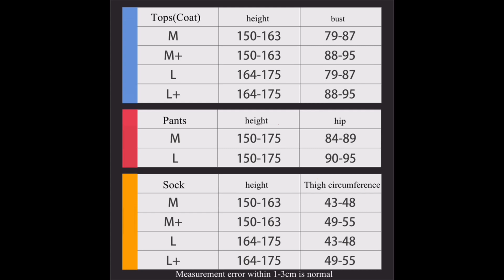Women's Cosplay Costume Wetsuit Racing Uniform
- Azur Lane USS 3.9 Women's Cosplay Costume Wetsuit Racing Uniform Halloween ix Outfit Game Clothes Wigs and Hat
- Azur Lane-Costume de Cosplay pour Femme, Uniforme de Course Imbibé, Tenue de ixd'Halloween, Vêtements de Jeu, Perruques et Bonnet, USS 3.9
- • Department Name: Adult
• Model Number: YJH23031152
• Source Type: anime
• Material: POLYESTER
• Item Type: sets
• Characters: Game Azur Lane USS Baltimore
• Components: Jackets, Bra, Shorts
• Gender: Unisex
• Brand Name: cosfans
• Origin: CN (Origin)
• CN: Guangdong
• Special Use: Costumes
• gender: women girls
• Special use: Halloween / Carnival / Christmas / Show / Party
• Halloween Carnival Woman Dress: Halloween Carnival Woman Dress
• Size: M-LL
• Model name: Game Azur Lane USS Baltimore costumes
• source: Game Azur Lane
- • Nom de Département: Adult
• Numéro de Modèle: YJH23031152
• Type de Source: anime
• Matériau: POLYESTER
• Type D'article: ensembles
• Caractères: Game Azur Lane USS Baltimore
• Composants: Vestes,Soutien-gorge,Shorts
• Sexe: Unisexe
• Nom de marque: cosfans
• Origine: CN (Origine)
• CN: Guangdong
• Utilisation spéciale: Costumes
• gender: women girls